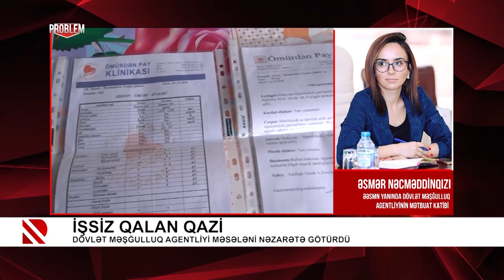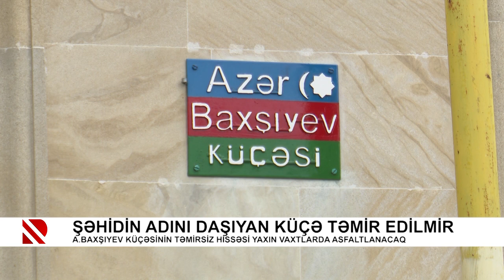Problem: Şəhidin adını daşıyan küçə təmir edilmir - 11.03.2021